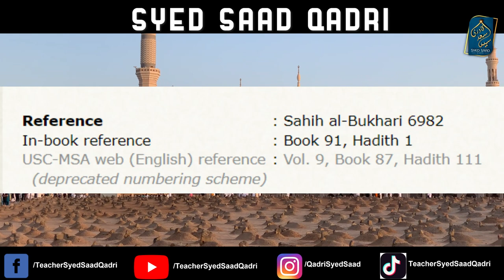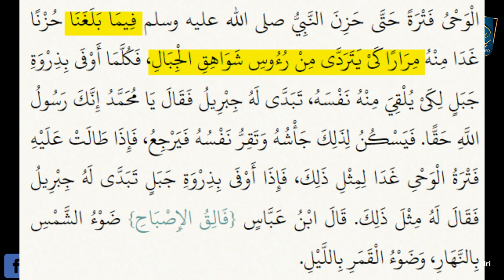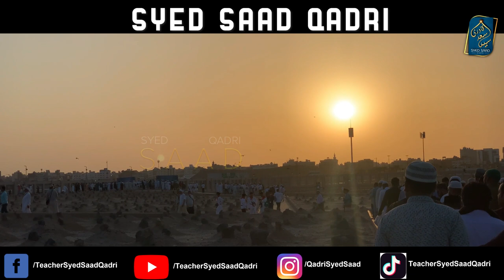Bukhari me Nabi ﷺ ki Khudkushi ( Suicide ) ki Koshish Wali Hadees ? Syed Saad Qadri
Bukhari Hadees # 6982
Narrated `Aisha:

The commencement of the Divine Inspiration to Allah's Messenger (ﷺ) was in the form of good righteous (true) dreams in his sleep. He never had a dream but that it came true like bright day light. He used to go in seclusion (the cave of) Hira where he used to worship(Allah Alone) continuously for many (days) nights. He used to take with him the journey food for that (stay) and then come back to (his wife) Khadija to take his food like-wise again for another period to stay, till suddenly the Truth descended upon him while he was in the cave of Hira. The angel came to him in it and asked him to read. The Prophet (ﷺ) replied, "I do not know how to read." (The Prophet (ﷺ) added), "The angel caught me (forcefully) and pressed me so hard that I could not bear it anymore. He then released me and again asked me to read, and I replied, "I do not know how to read," whereupon he caught me again and pressed me a second time till I could not bear it anymore. He then released me and asked me again to read, but again I replied, "I do not know how to read (or, what shall I read?)." Thereupon he caught me for the third time and pressed me and then released me and said, "Read: In the Name of your Lord, Who has created (all that exists). Has created man from a clot. Read and Your Lord is Most Generous...up to. ..that which he knew not." (96.15) Then Allah's Messenger (ﷺ) returned with the Inspiration, his neck muscles twitching with terror till he entered upon Khadija and said, "Cover me! Cover me!" They covered him till his fear was over and then he said, "O Khadija, what is wrong with me?" Then he told her everything that had happened and said, 'I fear that something may happen to me." Khadija said, 'Never! But have the glad tidings, for by Allah, Allah will never disgrace you as you keep good reactions with your Kith and kin, speak the truth, help the poor and the destitute, serve your guest generously and assist the deserving, calamityafflicted ones." Khadija then accompanied him to (her cousin) Waraqa bin Naufal bin Asad bin `Abdul `Uzza bin Qusai. Waraqa was the son of her paternal uncle, i.e., her father's brother, who during the Pre-Islamic Period became a Christian and used to write the Arabic writing and used to write of the Gospels in Arabic as much as Allah wished him to write. He was an old man and had lost his eyesight. Khadija said to him, "O my cousin! Listen to the story of your nephew." Waraqa asked, "O my nephew! What have you seen?" The Prophet (ﷺ) described whatever he had seen. Waraqa said, "This is the same Namus (i.e., Gabriel, the Angel who keeps the secrets) whom Allah had sent to Moses. I wish I were young and could live up to the time when your people would turn you out." Allah's Messenger (ﷺ) asked, "Will they turn me out?" Waraqa replied in the affirmative and said: "Never did a man come with something similar to what you have brought but was treated with hostility. If I should remain alive till the day when you will be turned out then I would support you strongly." But after a few days Waraqa died and the Divine Inspiration was also paused for a while and the Prophet (ﷺ) became so sad as we have heard that he intended several times to throw himself from the tops of high mountains and every time he went up the top of a mountain in order to throw himself down, Gabriel would appear before him and say, "O Muhammad! You are indeed Allah's Messenger (ﷺ) in truth" whereupon his heart would become quiet and he would calm down and would return home. And whenever the period of the coming of the inspiration used to become long, he would do as before, but when he used to reach the top of a mountain, Gabriel would appear before him and say to him what he had said before. (Ibn `Abbas said regarding the meaning of: 'He it is that Cleaves the daybreak (from the darkness)' (6.96) that Al-Asbah. means the light of the sun during the day and the light of the moon at night).
kya Bukhari mein hei keh Nabi ne Khudkushi ka Irada keya? Did Prophet Muhammad try taking his life?